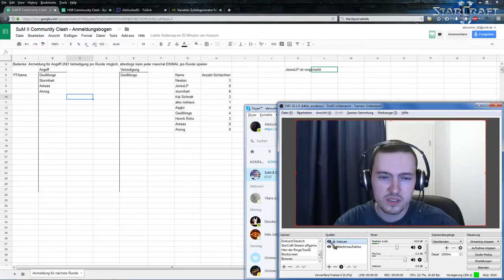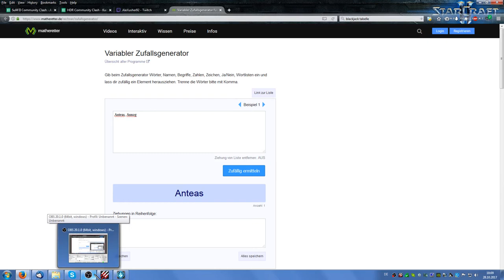SuMII-Community Clash! 28.10.2017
Heyjo!

Willkommen beim SuMII-Community Clash!

!!!Links!!!